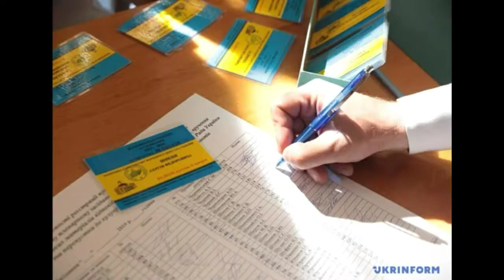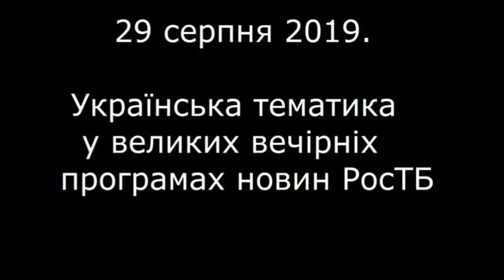Українська свічка пам’яті на російському ТБ: «Все буде ОК» з Олегом Кудріним, випуск #3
У четвер, 29 серпня, в Україні співпали дві визначні події - вшанування пам’яті загиблих захисників Вітчизні та перше засідання Верховної Ради нового скликання, затвердження нового складу уряду. Телетрансляції цього дня йшли з негаснучою свічкою скорботи. Яка, як не дивно, попала й на екрани пропагандистського росТБ! Все це - в традиційному іронічно-музичному переосмисленні власного кореспондента Укрінформу в країнах Балтії Олега Кудріна.